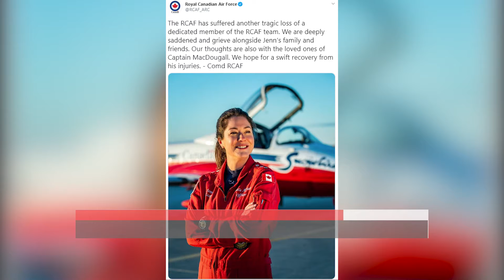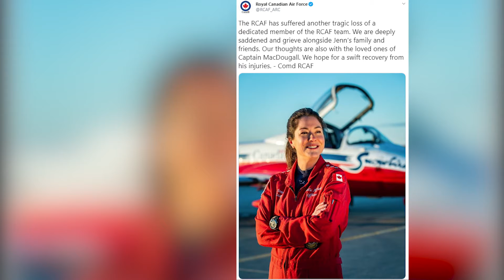Snowbirds team jet crashes in British Columbia during Corona Virus morale